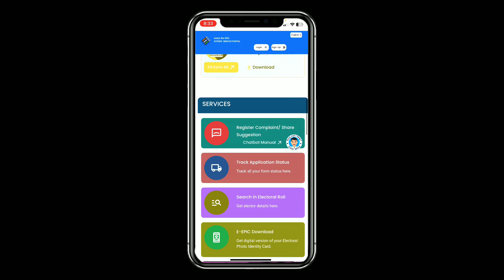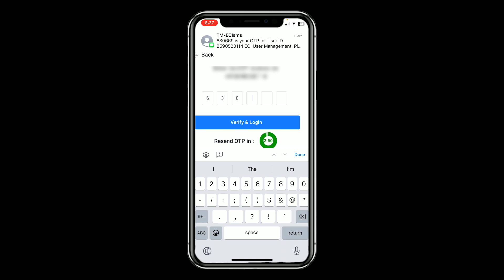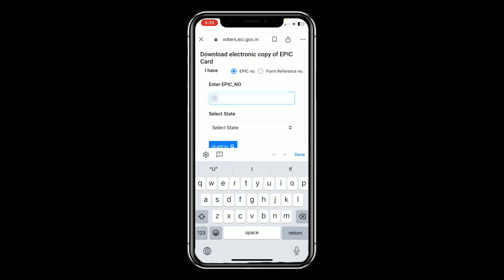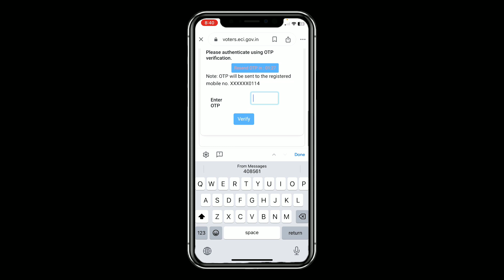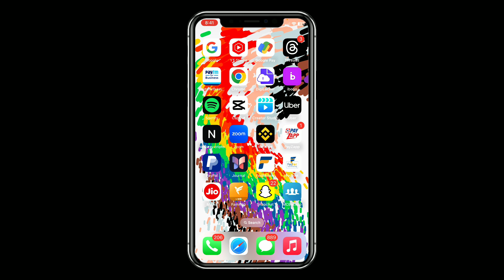How To Download E Voter ID Card | E EPIC Download Online | വോട്ടർ ഐഡി കാർഡ് ഡൗൺലോഡ് ചെയ്യാം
Register/Login on NVSP.

Enter EPIC Number or Form Reference Number.

Verify the OTP sent on the registered mobile number.

Click on Download e-EPIC.

Voter id download karo
Voter id